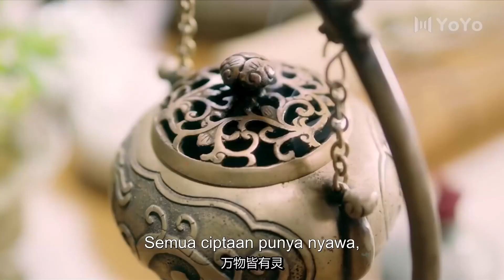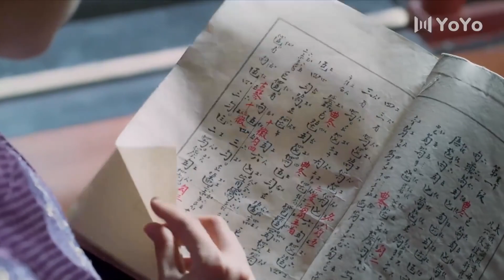【Indo Sub】Kisah cinta pertama surgawi 07| (Pemeran:Cheng Yi, Zhang Yuxi)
📺 Kisah cinta pertama surgawi
💞Genre : Kerajaan,Cinta,💞
Pemeran：💕Qi Yan - Cheng Yi💟 Cheng Ruoyu - Zhang Yuxi

Mengisahkan tentang takdir naas yang mempertemukan kembali dua saudara kembar Ruo Yun dan Qiu Zhi kala mereka terlibat dalam intrik politik setelah bertemu kaisar muda Li Yan. Alkisah, para kasim menguasai istana pada masa pemerintahan Kaisar Wen Zong di masa Dinasti Tang. Berharap untuk membebaskan bangsa dari cengkeraman mereka, Kaisar Wen Zong diam-diam berencanna membunuh kepala kasim Qiu Shi Liang, tetapi rencana mereka berakhir dengan kekalahan total. Seluruh penghuni rumah Perdana Menteri Wang Ya dijatuhi hukuman mati kecuali cucu kembarnya. Adik perempuan kemudian diadopsi oleh Biro Ziyi bernama Yu Bing Er. Bertekad untuk membalas dendam, kakak perempuan mengubah namanya menjadi Yan Zhi dan menjadi putri angkat Qiu Shi Liang. Tujuh tahun kemudian, Kaisar Li Yan naik takhta. Li Yan menggunakan Biro Ziyi untuk melawan Qiu Shi Liang. Akibatnya, kedua saudara perempuan itu bertemu lagi sebagai musuh yang tidak saling mengenali hubungan darah mereka.